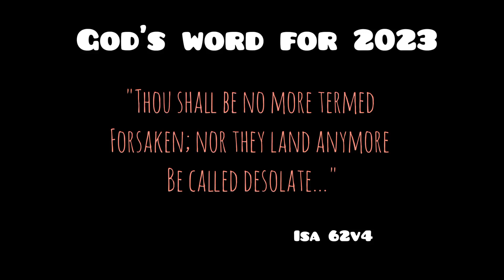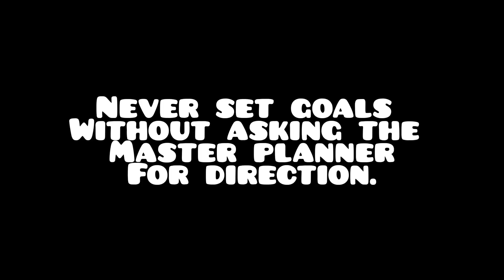2023: Preparing for the New Year | My Resolutions/Goals that CAN inspire you!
Happy new year lovelies! 2023 is upon us.
It's time to set those goals. It doesn't need to be a lot.
Technically, I have 6 goals set to be achieved this year and I am in the hopes that you will or have set yours too so that we can grow together.

And by the end of the year, we will cross off from our list and pat ourselves on the back appreciating how far we came.

I am rooting for you .

HAPPY NEW YEAR ONCE AGAIN